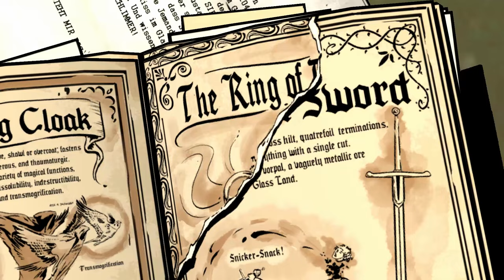The Wolf Among Us - Der zerbrochene Spiegel [Part 12 | Let's Play | german]